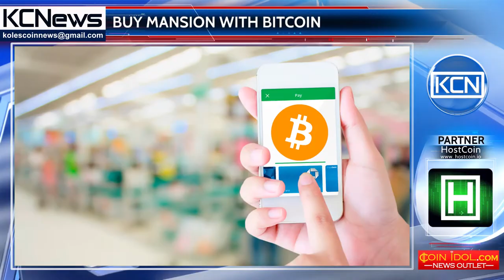Buy mansion with bitcoin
A Notting Hill mansion to buy with bitcoin. London Wall, a real estate investment firm in the United Kingdom, is selling a mansion in Notting Hill with bitcoin, one of the famous neighbourhood of West London. The property will be sold for £17 mln (pound), about more than 3900 bitcoin. Lev Loginov, co-founder of London Wall said, that they want to destroy all the perceptions regarding cryptocurrencies, also added, that they believe, bitcoin will make property buying faster and easier without dealing with banks. This is not the first report on real estate industry, but recently similar news came from Dubai, Turkey and Czechia that people sell properties with bitcoin or accept service payments.